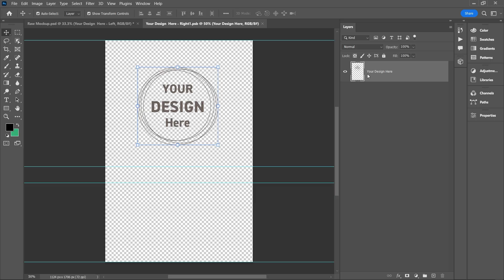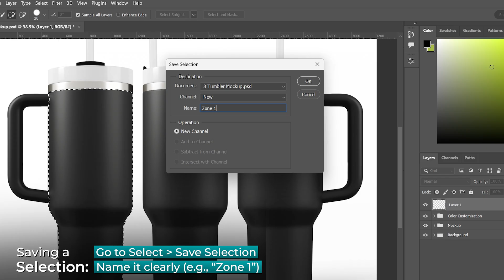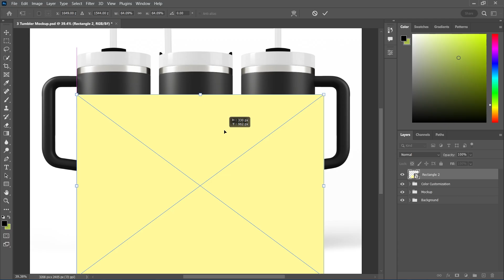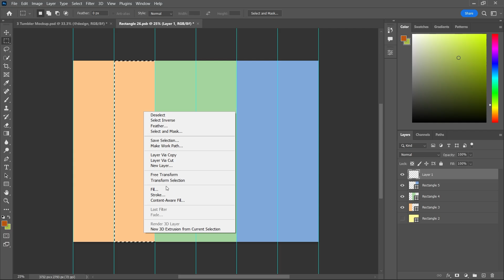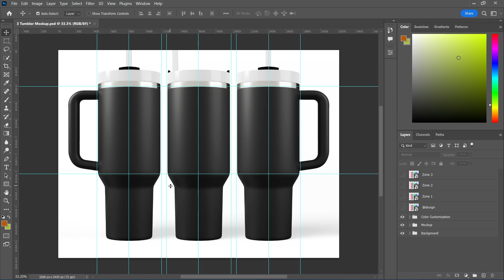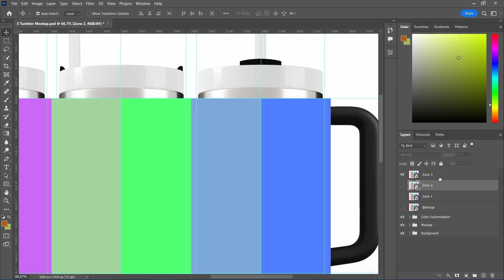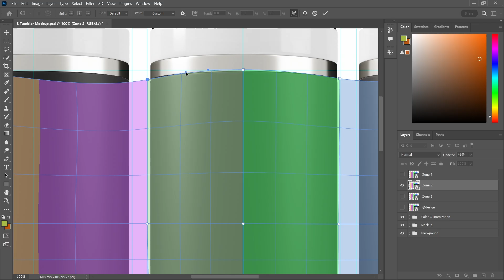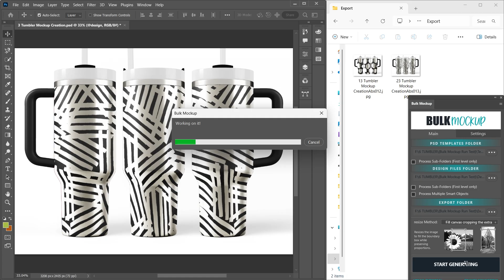Create Tumbler Mockup Template, 3 View 1 Smart Object Layer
Learn to edit a tumbler mockup template to create 1 smart object to place design on all 3 views.